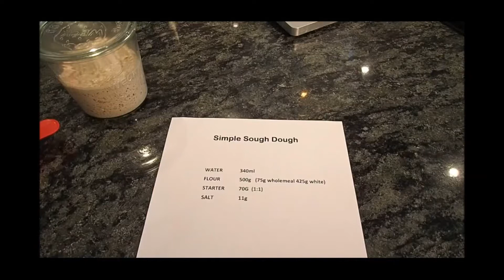Basic Sourdough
340ml water / 70g Starter / 500g flour (75g Wholemeal 425g White for taste) 11g Salt   -   3 or 4 Stretch and at 45 mins - 25 mins covered at 260C  20 mins uncovered at 200C